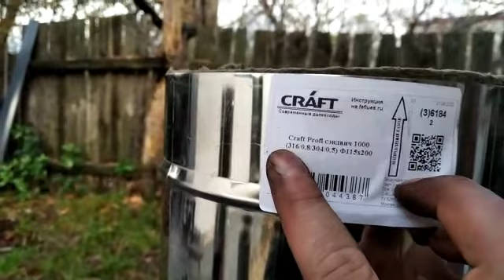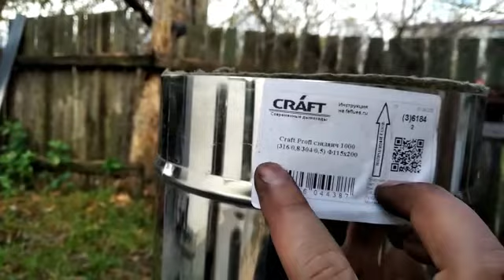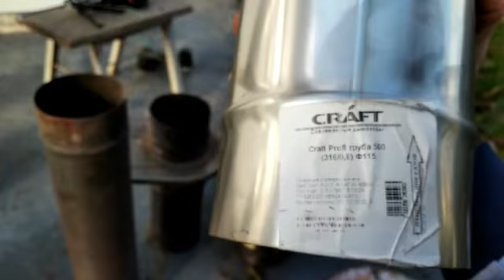дымоход замена через 4 года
меняю дымоход Ferrum на Craft после 4х лет службы